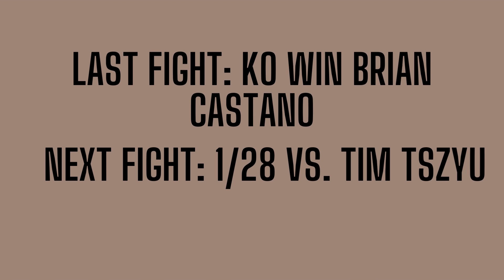Top ten Greatest boxer in 2023 | By Miss Amazing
Today's video examines the ten greatest boxers in 2023 ...at least in my opinion. There are many who have a case, this list chronicles my personal choices . This is not a ranking all right now. The fighters are presented in the order that best flowed in the video.

list includes:
1. Terence Crawford
2. Oleksandr Usyk
3. Saul “Canelo” Alvarez
4. Naoya Inoue
5. Errol Spence Jr.
6. Tyson Fury
7. Dmitry Bivol
8. Shakur Stevenson
9. Jermell Charlo
10. Devin Haney